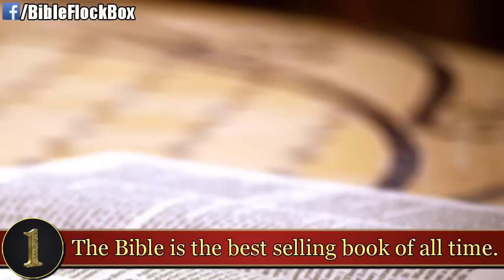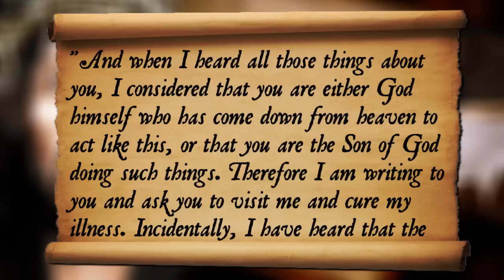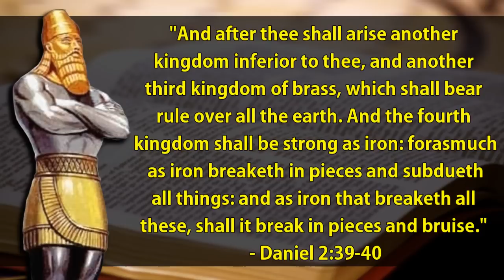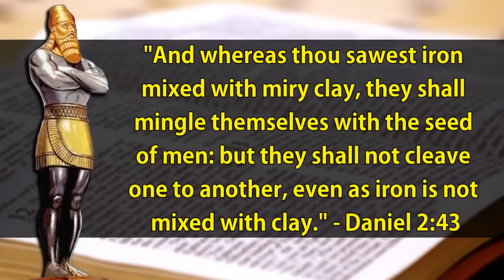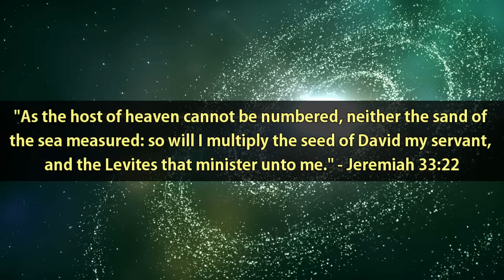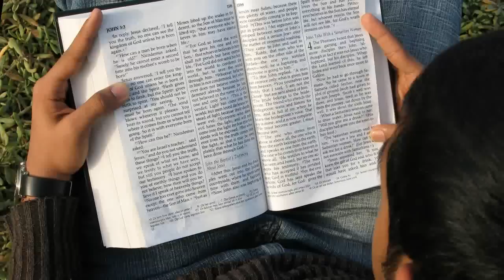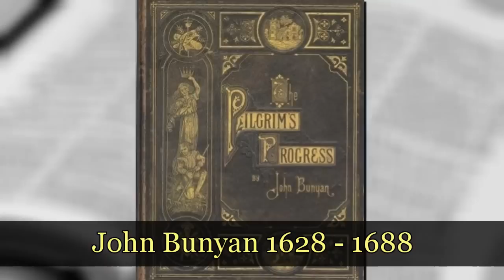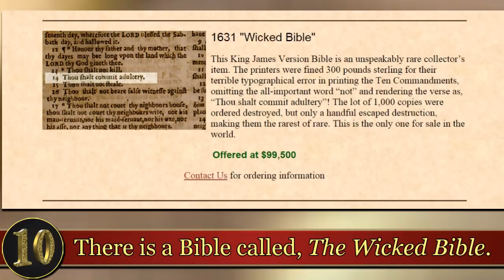10 INCREDIBLE BIBLE FACTS to Blow Your Mind !!!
This video includes some facts that you may have heard and know, but also some that may surprise you. Once things for sure, this is worth watching and sharing with others! Some of these facts revolve around the Bible being the best selling book of all time, the Bible being the only complete religious book that claims to be the Word of God,  Jesus not authoring any books of the Bible, prophecies of the Bible that predicted the rise and fall of world-ruling empires hundreds of years in advance, the scientific accuracy of the Bible, the historical accuracy of the Bible, how translating the Bible to other languages has affected its accuracy compared to the oldest manuscripts of scripture, and testimonies of changed lives.

In what ways have the discoveries of archaeology verified the reliability of the Bible?